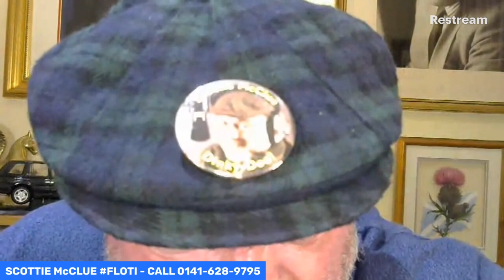SCOTTIE McCLUE THE INTERNET PHONE-IN #38 MONDAY #41021 TWITCH